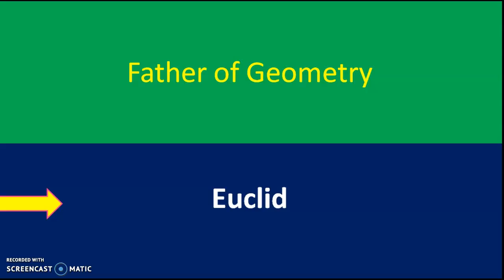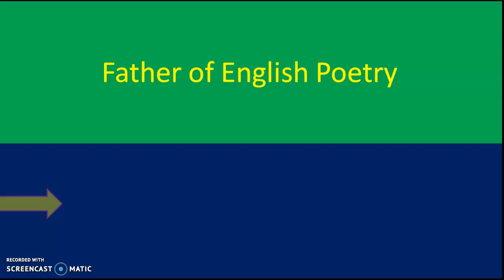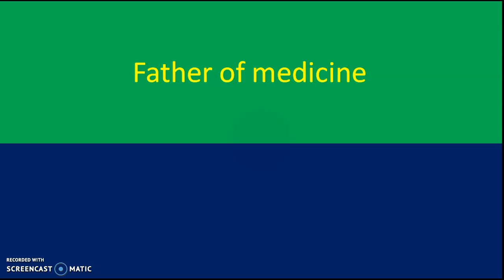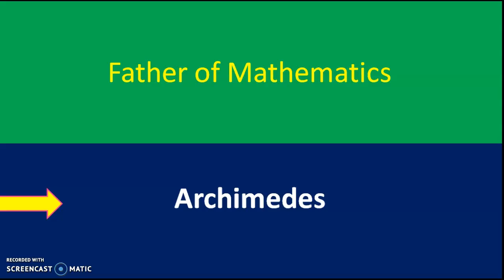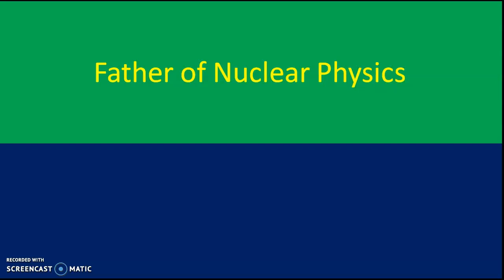father of different fields gk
Persons around the globe contributed immensely in different field.  They are fathers of their respect field.
Science and technology are priority.